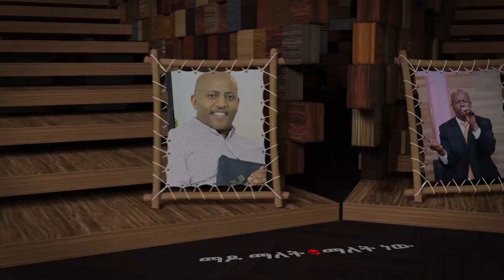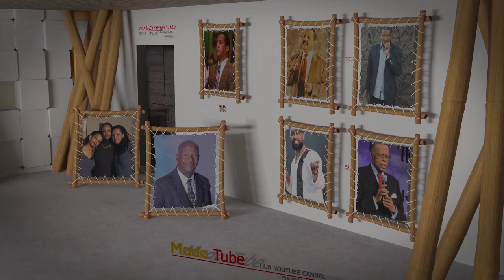በርቀት ብቻ የሚኖር በእግዚአብሔር ፍቅር ያልሰከረ ህዝብ (C) Dr Mamusha Fenta Ethiopian protestant sibket 2020